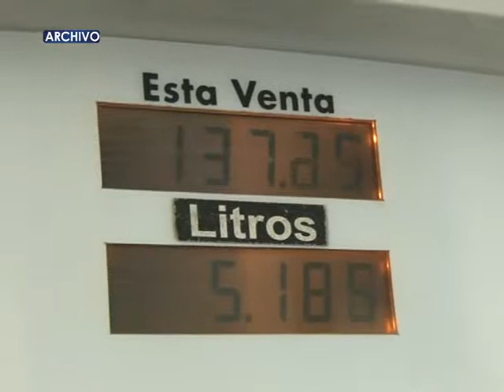Alza a los combustibles genera dudas y malestar en los consumidores que demandan precios más justos